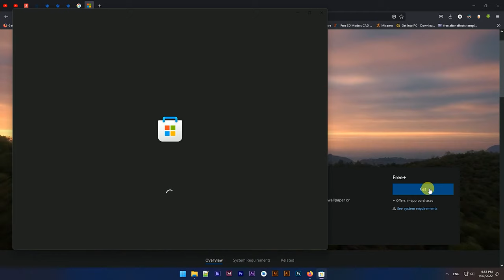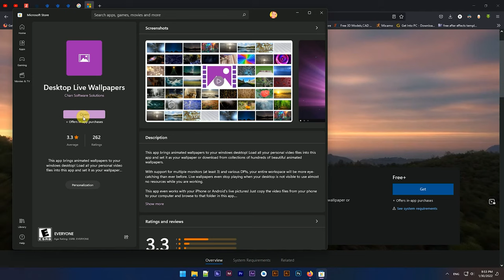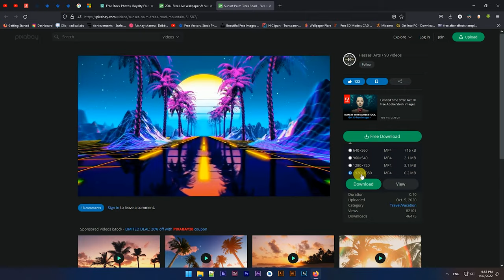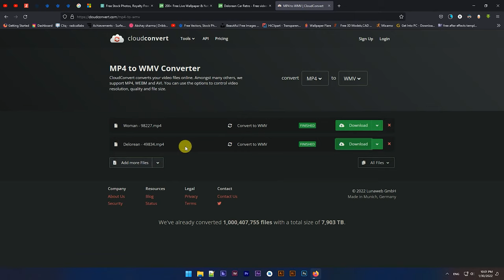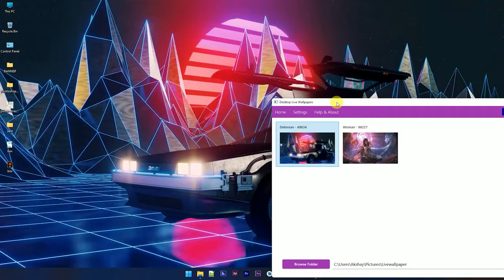How To Set Live Wallpaper on Windows 10 PC (2022)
Hey Guys I'm going to show you how to set free live wallpaper on PC in 2022. And with that you can easily set many cool desktop live wallpapers on your Windows 10 PC